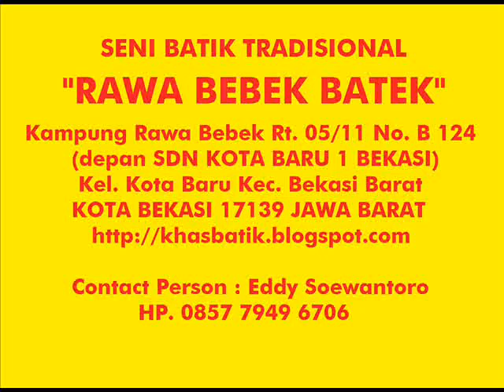Mau Semangat? Ngopi Dulu!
Desain BATIK Bekasi TerBaru yang diciptakan penuh makna & filosofi perjuangan rakyat bekasi.
DESAIN SENI BATIK TRADISIONAL KHAS BEKASI DIBUAT DENGAN MENGGUNAKAN CAP BATIK.
CAP BATIK INI DIBUAT SENDIRI OLEH EDDY SOEWANTORO DARI BARANG-BARANG BEKAS, SEPERTI : BEKAS KALENG BISKUIT, PLAT ALUMINIUM BEKAS, BEKAS KALENG SARDIN DAN BEKAS KALENG SOFTDRINK, YANG TENTUNYA MENGHASILKAN BATIK  Bekasi CAP YANG UNIK.
Semoga anda terinspirasi.
And Please share wherever  you can. Thanks lagi.